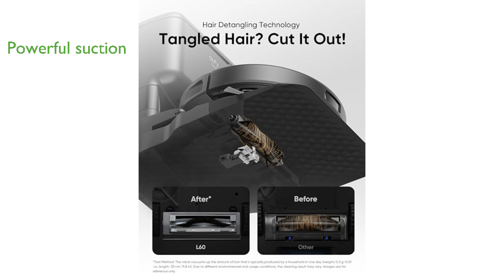REVIEW (2024): eufy L60 Robot Vacuum. ESSENTIAL details.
The eufy L60 Robot Vacuum offers an impressive feature of up to sixty days of hands-free cleaning, thanks to its large capacity self-empty station.

With a powerful suction of five thousand pascals, this vacuum easily removes hair, crumbs, and dust in just one pass, ensuring cleaner floors.

Its precision mapping is achieved through advanced Lidar technology, which scans rooms and creates accurate maps for efficient navigation and thorough cleaning.

The customizable AI.Map 2.0 feature allows you to select specific rooms to clean, set up no-go zones, and even use multi-floor mapping for homes with multiple levels.

A standout feature is the hair detangling technology, which eliminates the need for manual hair removal from the roller brush by slicing through tangled hair effortlessly.

Included in the package are the eufy robot vacuum with side brush, roller brush, roller brush cover, self-empty station with dust bag, quick start guide, and safety book.